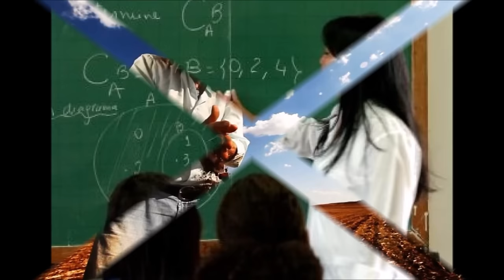DOM & RAVEL OBRIGADO AO HOMEM DO CAMPO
Uma homenagem ao homem do campo o verdadeiro herói brasileiro. Merecedor de muito respeito da sociedade.